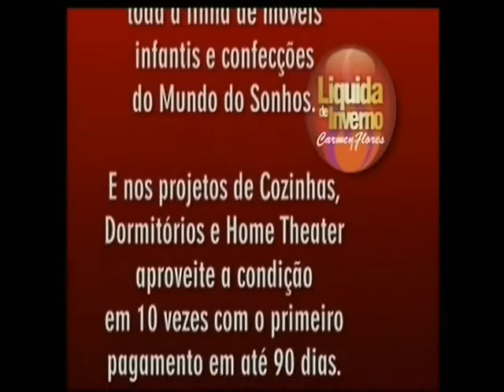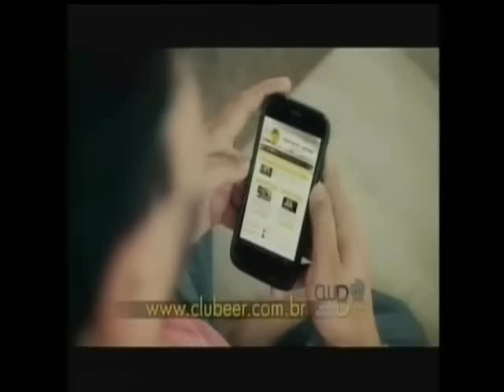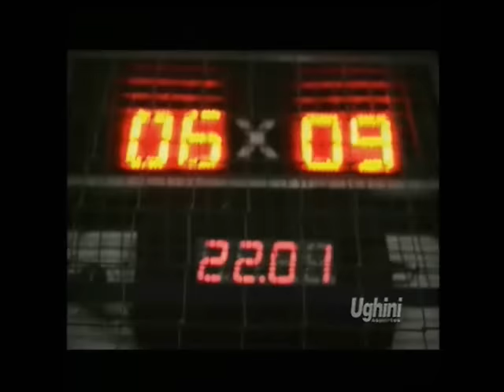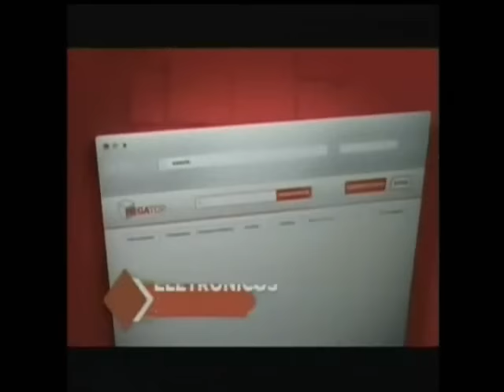Os Donos da Bola RS 02/07/2015 - Parte2